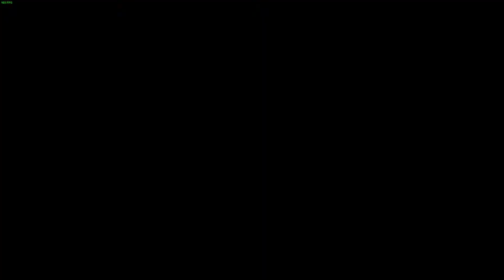The Witcher 3 Merchant Guide: The 5 Day Wait and Merchant Fund Refils